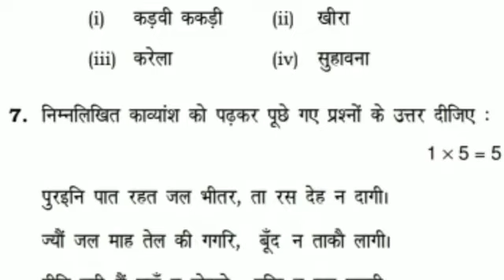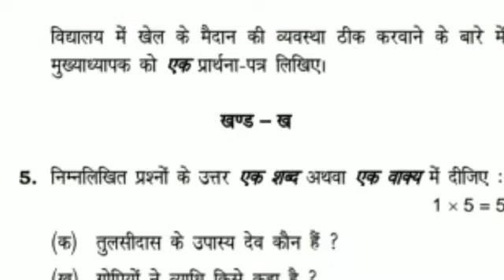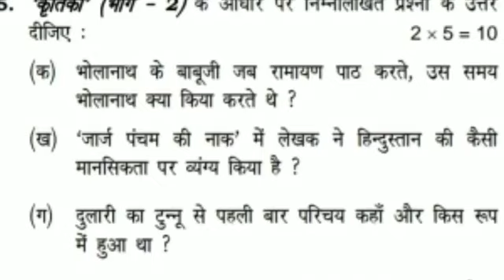hindi important question 10th class/ hbse board important paragraph important information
10class important question answer
hbse board